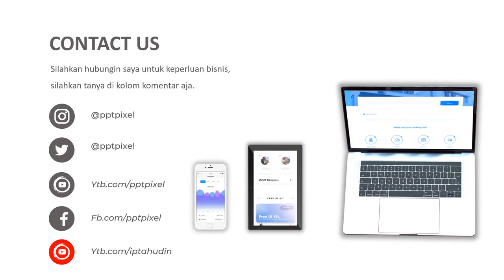VIDEO PROMOSI, IKLAN, AYAM GORENG, MAKANAN KHAS BALI, AYAM KALASAN, AYAM PENYET, AYAM KAMPUS, ENAK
Daftar Isi
00:00 - Jasa edit Video
00:10 - Contoh Iklan Produk
00:18 - Contoh Video Promosi
00:25 - Contoh Konten Pemasaran

By : Iptahudin
m.me/iptah